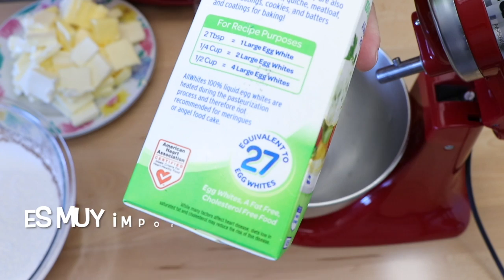UN RICO MERENGUE SUIZO SUPER FACIL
Esta es otra forma de preparar este rico betún suizo, se puede usar como relleno o para betunar un pastel.

MERENGUE SUIZO

1-lb azucar en polvo para mejor resultado la puedes cernir
1/2 Taza de claras de huevo pasteurizadas
2lb/900gr de mantequilla sin sal y tiene que estar a temperatura ambiente
1 Tbs de vainilla o saborizante al gusto